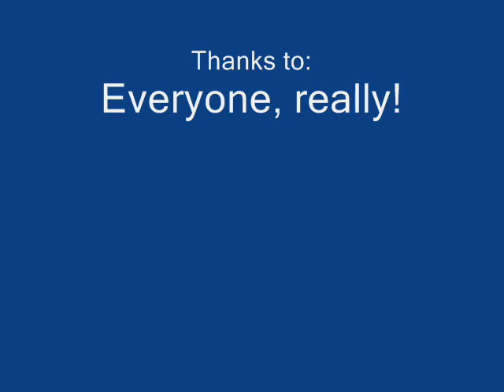The Rasmus tribute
The best finnish band eva, ppl!